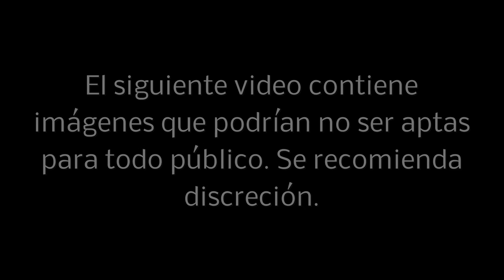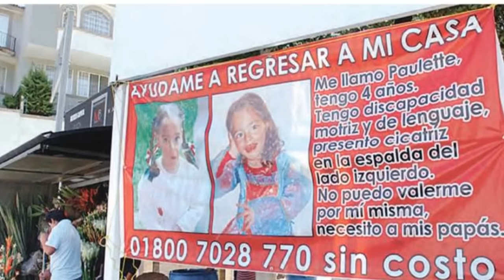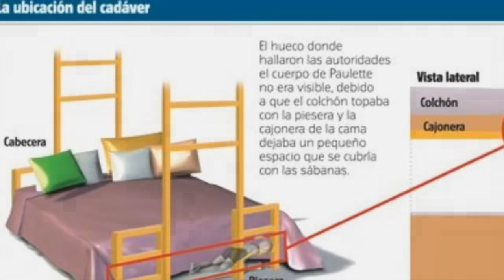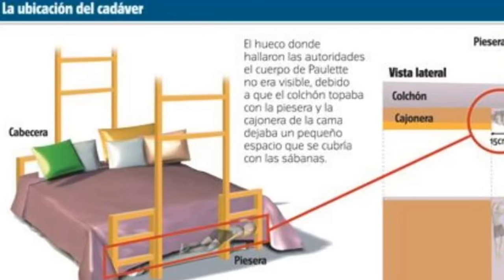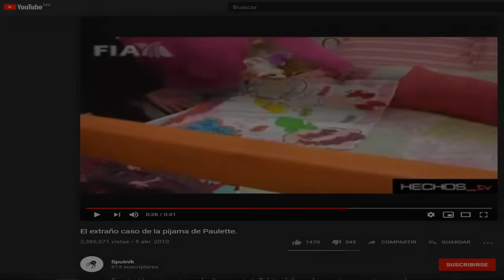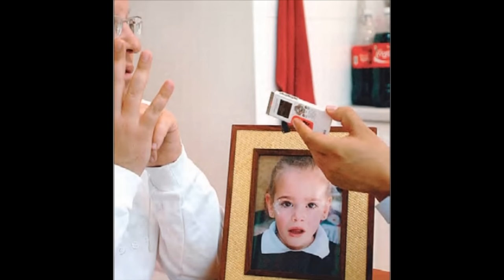El Caso Paulette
Hace casi 10 años ocurrió uno de los casos más polémicos de México en el cuya víctima fue una niña pequeña.